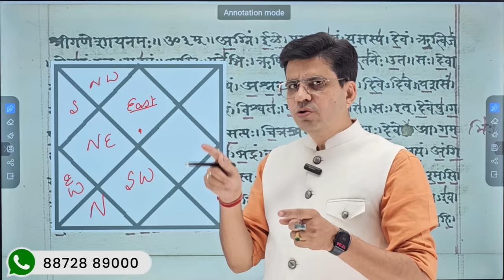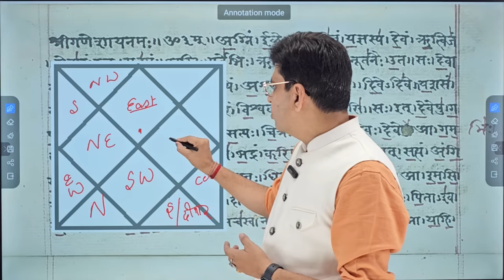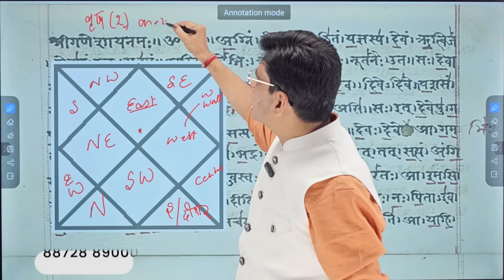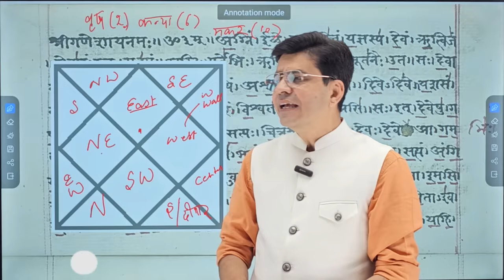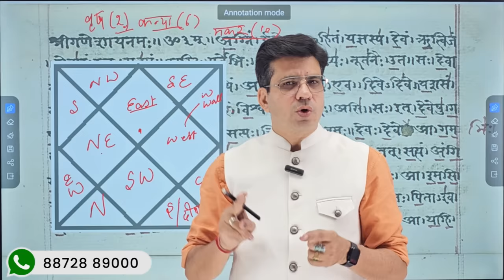A Wonderful Astro Vastu Technique for Opening Dhanyog l Dr.Yogesh Sharma l Happy Life Astro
Wonderful Astro Vastu Technique for Opening Dhanyog l Dr.Yogesh Sharma l Happy Life Astro

Dr. Yogesh Sharma is an Astro Vastu consultant whom you can trust for easy and doable remedies. He sees the problem in a novel and unorthodox way, which makes it very easy to make a solution.